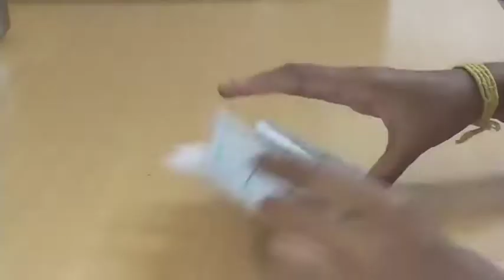Beautiful flower / art and craft with sadhu & keerthu